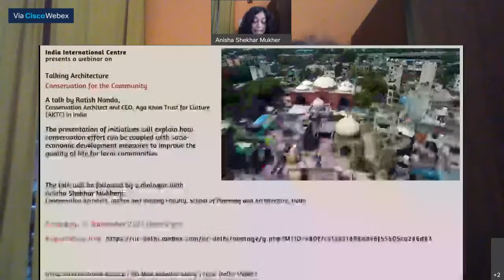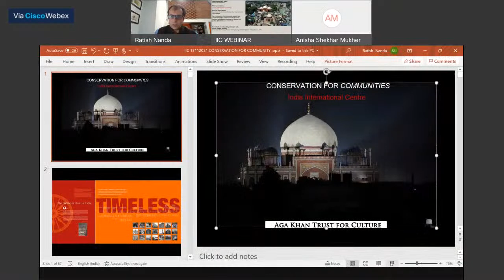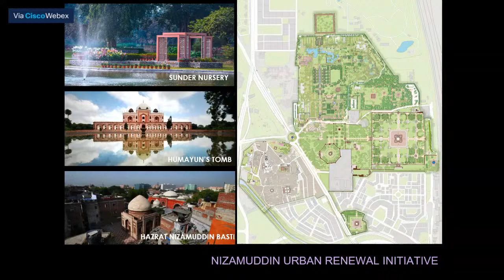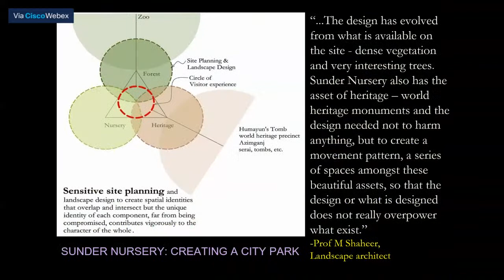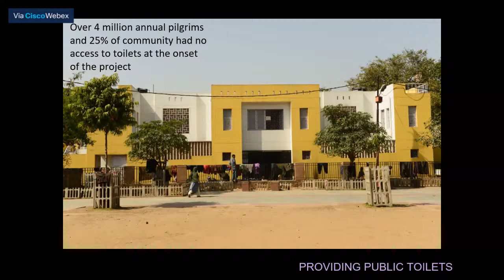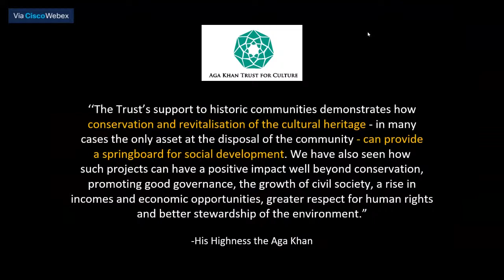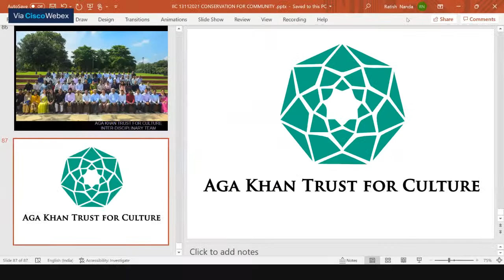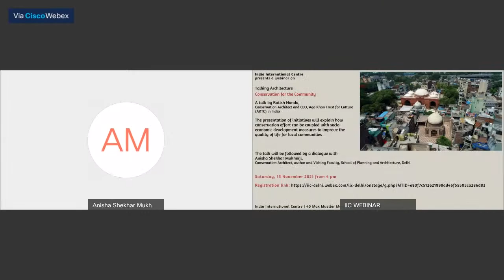Talking Architecture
Conservation for the Community
A talk by Ratish Nanda, Conservation Architect and CEO, Aga Khan Trust for Culture (AKTC) in India. The presentation of initiatives will explain how conservation effort can be coupled with socio-economic development measures to improve the quality of life for local communities

The talk will be followed by a dialogue with Anisha Shekhar Mukherji, Conservation Architect, author and Visiting Faculty, School of Planning and Architecture, Delhi

The fourth programme in the bi-monthly series structured around dialogues that endeavor to present the role of architecture in contribution positively to society and to culture. Conceptualised by Anisha Shekhar Mukherji, the series, through interactions with practitioners and scholars, intends to engage with a wide variety of people – professionals and lay-persons alike